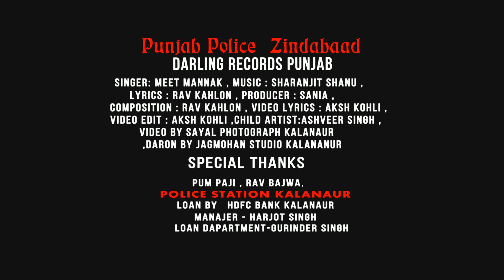Punjab Police zindabaad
Thankyou for watching song